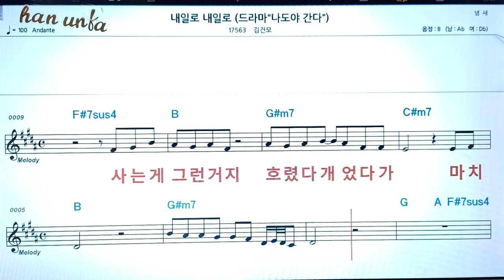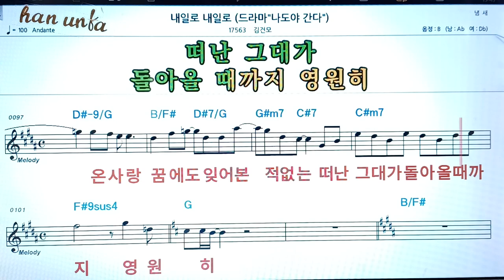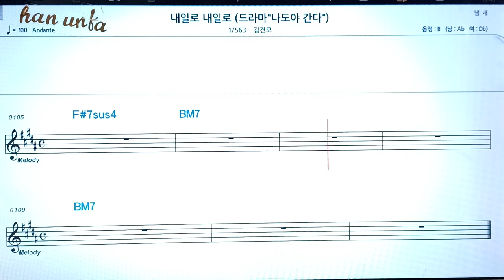내일로 내일로/김건모👍노래 반주, 코드 악보,가라오케💋Karaoke*Sheet Music*Chord*MR